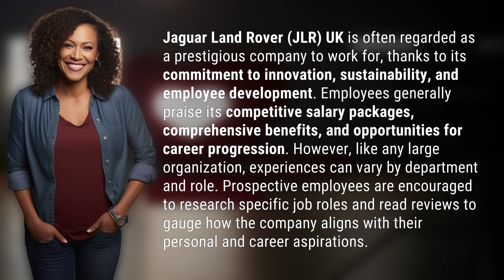Is JLR UK a good company to work for?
Unlocking Your Potential: Working at JLR UK 👉 JLR UK Careers 👉 Discover the benefits of working at Jaguar Land Rover UK, from competitive salaries to opportunities for career growth. Find out if this prestigious company aligns with your personal and career goals.

Laura S. Harris (2024, February 20.) Is JLR UK a good company to work for?
    🌐 AskAbout.video